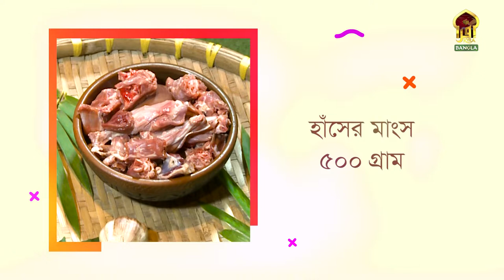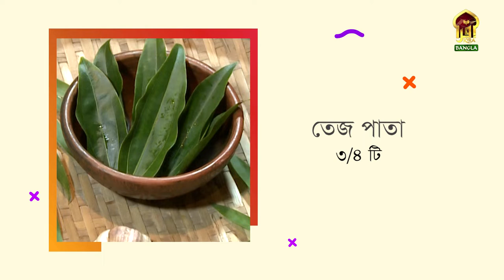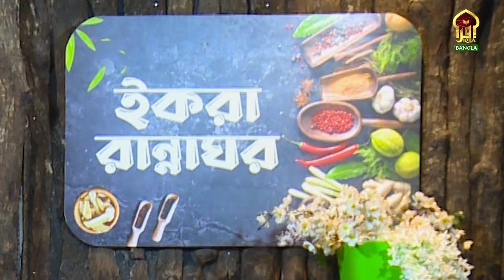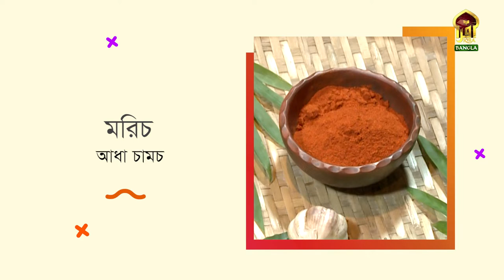Iqra Rannaghor II ইকরা রান্নাঘর II Ep - 09 II হাঁস আর বাঁশ ও পমফ্রেড ফিশ ফ্রাই II By Obhirup